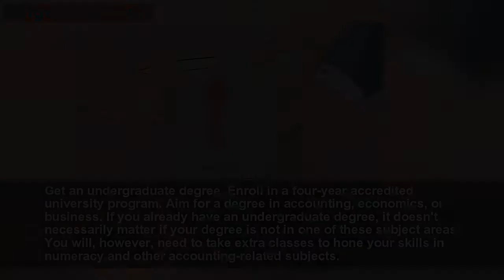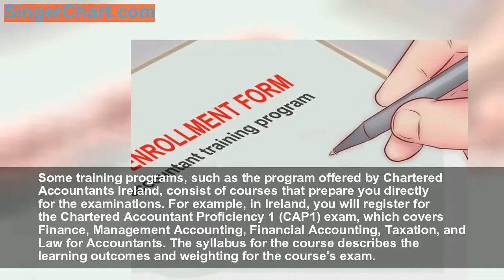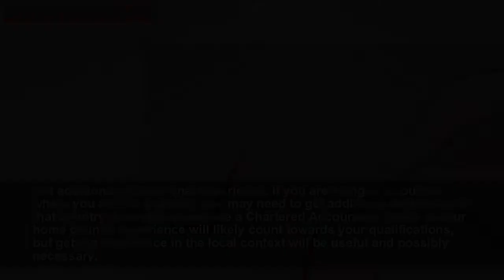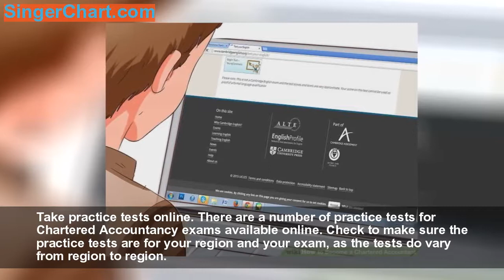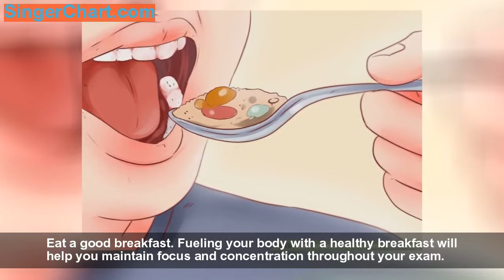How to Become a Chartered Accountant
Becoming a Chartered Accountant (CA) is a challenging yet rewarding career decision. This designation demonstrates that you have mastery in accounting. As well, this profession can offer excellent job prospects on a global scale, desirable starting salaries, and job flexibility. As well, Chartered Accountants work in a wide range of industries, from the financial sector to private businesses to public service.[1] The track to becoming a Chartered Accountant requires that you obtain a solid education and professional training, and that you pass qualifying examinations.
Part 1: Getting an Education in Chartered Accountancy
   Choose a pat
   Get an undergraduate degre
   Take courses in subject areas pertaining to accountin
   Enroll in a chartered accountant prep progra
   Enroll in a chartered accountant training progra
Part 2: Getting Professional Experience
   Apply for a professional experience placemen
   Work in a professional placement for 3 year
   Submit a report of your professional competencie
   Get additional professional experienc
Part 3: Taking the Qualifying Exams
   Schedule your exam
   Study for the exam well in advanc
   Take practice tests onlin
   Confirm the time and location of your exa
   Get a good night’s slee
   Eat a good breakfas
   Take the qualifying examination
Part 4: Joining the Professional Field
   Become a member of a recognized accountancy organizatio
   Comply with your organization’s standard
   Apply for job
   Find a mento
   Network in your fiel